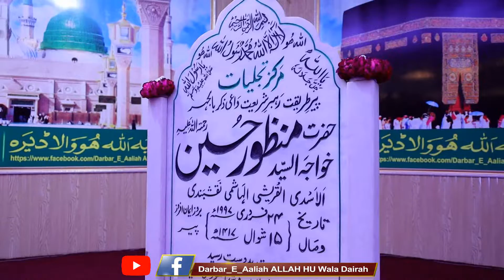Peera Ho Peera Ho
نشاء اللّٰہ 23 24 فروری 2020 بروز اتوار پیر (برائے مرد و خواتین)
بمقام دربارِ عالیہ اللہ ھو والا ڈیرہ، عقب عزیز فاطمہ ہسپتال، گلستان کالونی نمبر1، فیصل آباد، پنجاب، پاکستان
منظورِ نظر خواجگانِ موہری شریف فخرالسادات تاجدارِ فیصل آباد شریف حضرت الحاج خواجہ پیر سید منظورِ حسین ہاشمی رحمۃ اللہ علیہ (نقشبندی مجددی نوابی معصومی) کے 23 ویں سالانہ عرس پاک میں اہلِ اسلام کو شرکت کی دعوت ہے